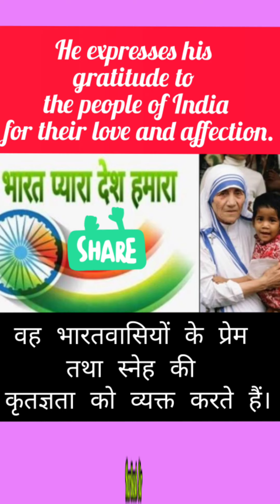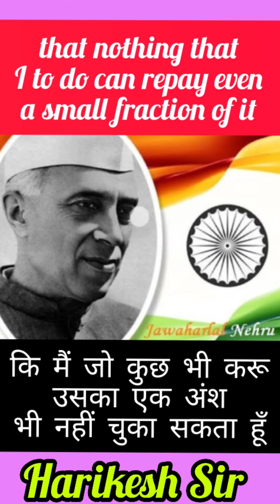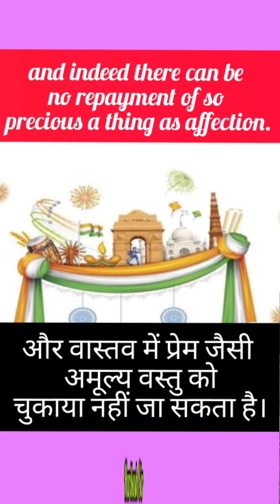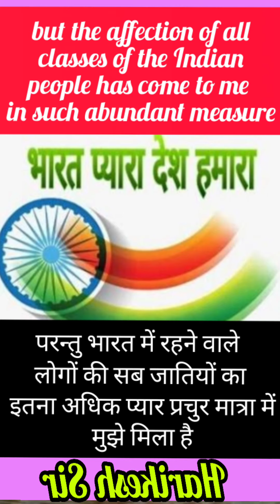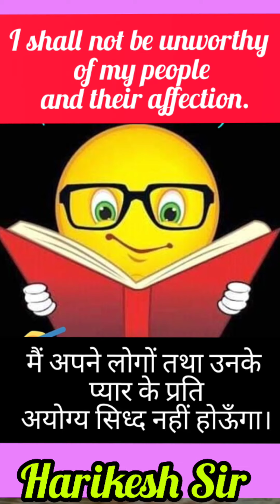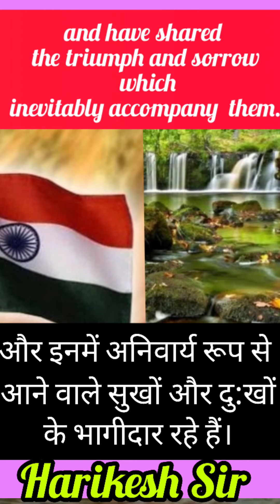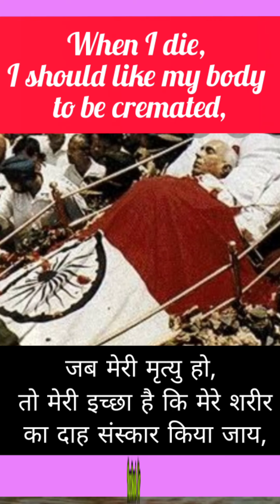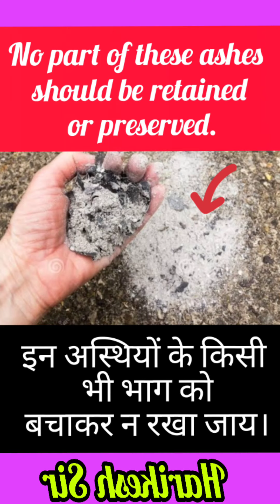Harikesh Sir English Classes The Ganga part 1/3 Class 10th English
Harikesh Sir English Classes
                   Class 10th English
            3-The Ganga Part 1/3
Maharshi Valmiki Sarswati Shishu Mandir Narayanpur Kothi Kushinagar
Harikesh Sir